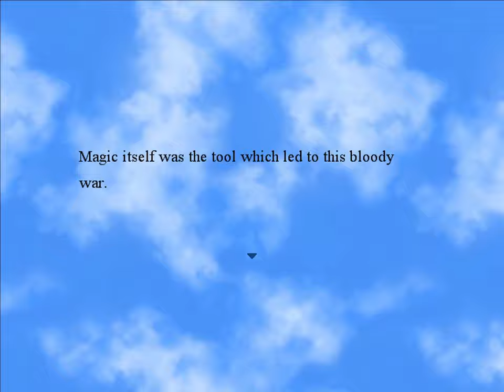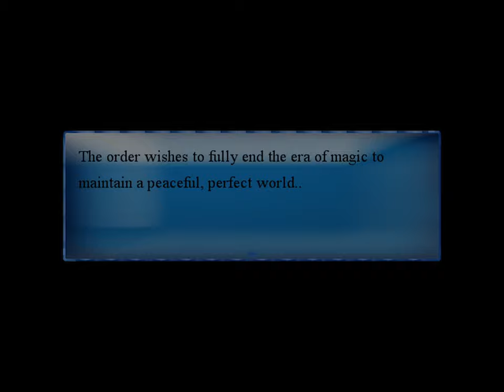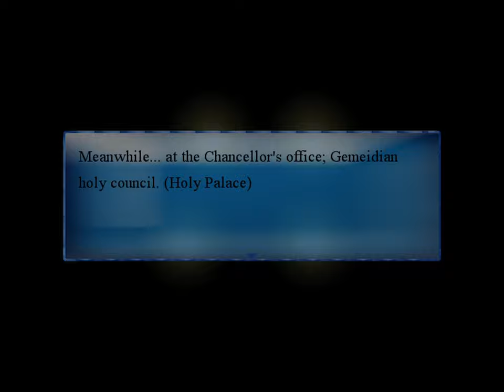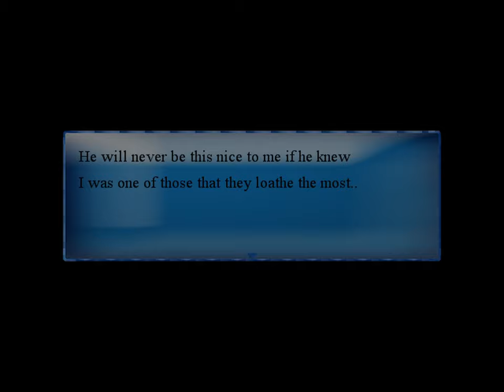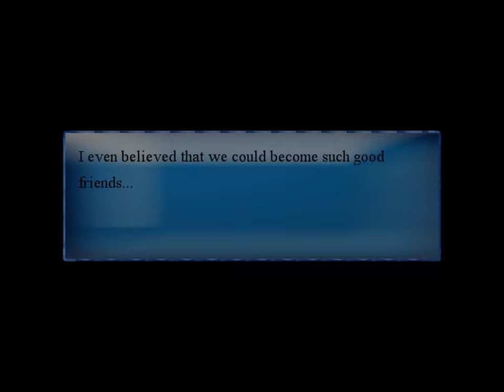SENNA FOREST - Let's Play 「 BlueSkies 2 」 - 1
BlueSkies 2
Developed by Starmage

Walkthrough/Playthrough/Let's Play

Description:

Long after the events of the first game, the world was ravaged by a war involving magic. This led to the formation of the Holy Order of Gemeid, which seeks to end the era of magic by killing all mages, regardless of innocence. As a result, Lyrelle is separated from her parents when they stay behind to hold off the Order, though she holds out hope that she'll be able to see them again one day. Unfortunately, the current leader of the Holy Order, Rhetz, seems to have his own agenda regarding the use of magic.

0:00 Title

Someone is actually singing the title music this time.

0:10 Opening Scroll

It's sad that despite all of Skye and Xent's efforts, the whole world went to war anyways. The Holy Order of Vyena claims to maintain peace by killing magic users, but I can't help but wonder if they're a group propped up by Matria. Worse yet, I wonder if they were formed in order to absolve the ruling class of each country of responsibility for starting the wars.

3:20 Hold the Line

Theil and Freia stay behind to fight the templars while Lyrelle and Luna escape. I don't know if there are any other survivors of the Calbane Mage Clan.

4:20 Senna Woods

You can rest in the house for free healing.

Enemies have an element based on their color, which is why there are so many different versions of the scorpion enemy in the first dungeon.

15:41 Boss: Lost Beast

It's thunder type, so spam water and spam heals.

18:04 Senna Woods

The next day, a thief inconveniently steals a flower pot containing something important.

24:40 Fidel Vyena Shrine

25:07 Thea's Orphanage

26:25 Fidel City

The party can't use magic in public, so they leave it up to the crusader, River, to defeat the thief.

30:05 Boss: Thief

River has to win by himself, and he only has enough MP to use his skill once.

31:18 Fidel City

We let the thief keep the flower because he needs it for his son, but Luna takes back the item that was hidden in it.

34:29 Senna Woods

The pot contained a letter from Freia. One sentence was rendered unreadable due to water damage, which will probably be important chosen one stuff later. The letter warns Lyrelle to never use magic so that she can just live a normal life. Luna forbids Lyrelle from going on a journey to look for her parents though, since it's too dangerous to explore a world ruled by the Order.

39:19 Gemeidian Palace

For some reason, Rhetz isn't immediately executing magic users that are captured, which his brother Cesar questions him about. Maybe Rhetz is trying to extract the magic for his own empowerment, just like Empress Verona from Eternal Twilight.

41:38 Senna Woods

Lyrelle is going to Fidel to get groceries for Luna.

44:36 Fidel City

One of the ingredients is sold out, so we need to get it from Mt. Elmoda. However, River is here, so we'll have to leave all the combat up to him for the sake of keeping Lyrelle's magic a secret.